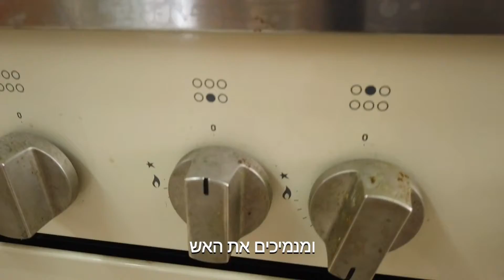צלי עוף בסיר לחץ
חשוב! סיר לחץ אינו סיר רגיל. יש לקרוא היטב ובעיון את הוראות יצרן הסיר לפני שימוש ולפעול לפיהם. חשוב לשמור על תקינות הרכיבים השונים לפי הוראות היצרן.

זמני שימוש מומלצים גם כן רשומים בהוראות יצרן הסיר.

מיותר לציין שחשוב לשמור על הוראות יצרן הסיר בכל עת.